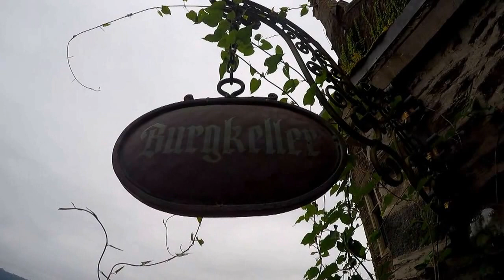cochem et ses environs 27 28 29 juin 2016